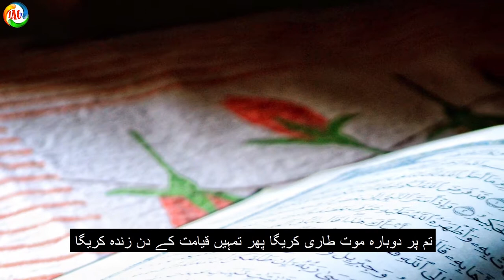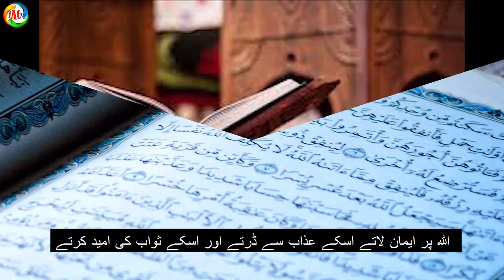dars-e-quran aayat no.28/ kia koi allah ka inkar kar sakta he